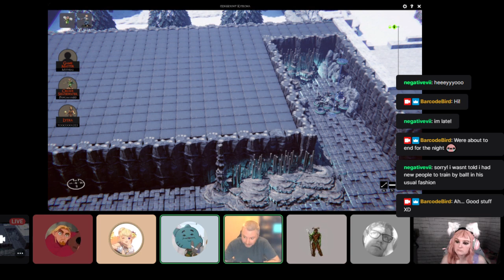D&D custom campaign: Echoes of Eternity Part 68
Ice Giants and now Ice Goblins? Makes sense.

Level: Six

Character, Race, Class, Player:
Aurora (Strong), Half-Orc, Fighter/Battle Master, Mitchell
Breya (Anchor), Stout Halfling, Barbarian/Path of the Ancestral Guardian, Kachina
Crusix (Cards), Human, Bard/College of Storms, Paul
Jarvin/Dorval (Ardent), Dwarf, Bard/College of Lore, James
Lilith/Lydia (Dagger), Human, Rogue/Swashbuckler, Pedi
Mirra (Ears), Spirit Touched (Custom), Paladin/Oath of Redemption, Robyn
Shrike (Groot), Warforged, Warlock/The World, Dave
Yuelia (Starlight), Dwarf/Elf (Custom), Artificer/Alchemist, Mikey

Master of Games: Josh

Video Chat: Discord
Maps: TaleSpire / Fantasy Grounds Ultimate
Original Stream: Twitch